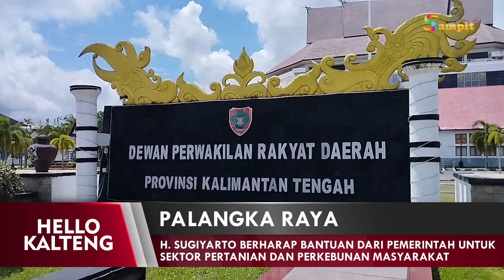H SUGIYARTO BERHARAP BANTUAN DARI PEMERINTAH, UNTUK SEKTOR PERTANIAN DAN PERKEBUNAN MASYARAKAT